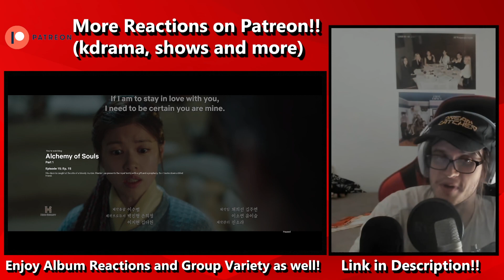Alchemy of Souls (Season 1) - KDrama Reaction/Review - Episode 15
A fearless warrior is trapped in the body of a young woman… who happens to be a lowly house servant to a mischievous nobleman. Will she be the one to tame him, or will he drive her up the wall with his antics?

ALCHEMY OF SOULS is the latest fantasy romance drama from the Hong Sisters (HOTEL DEL LUNA) and stars Lee Jae-wook (EXTRAORDINARY YOU), Jung So-min (BECAUSE THIS IS MY FIRST LIFE),  and Hwang Min-hyun (LIVE ON).